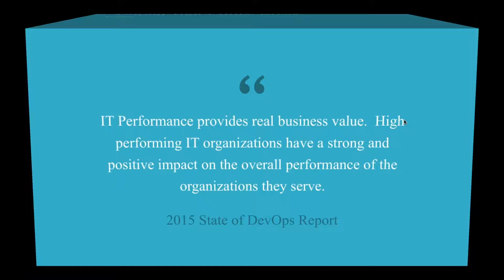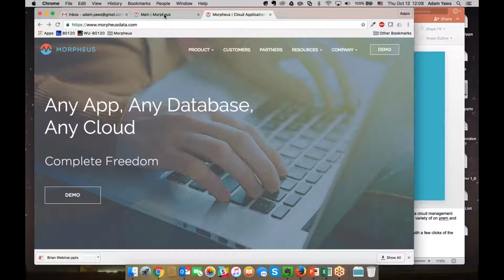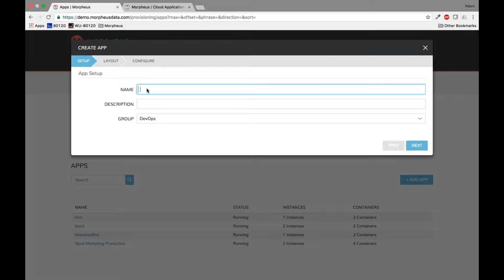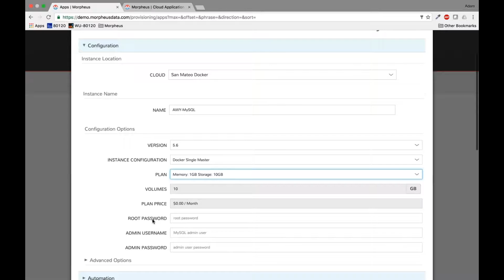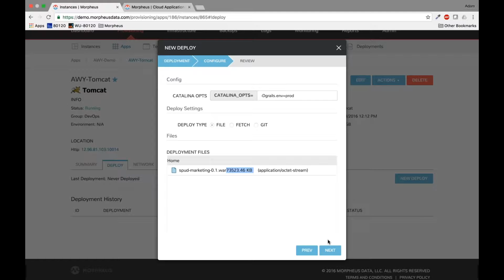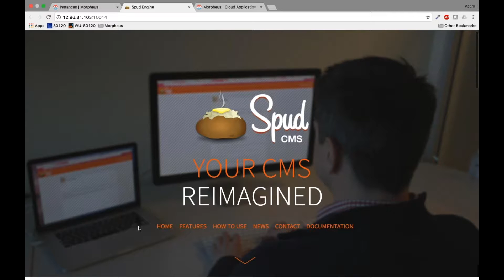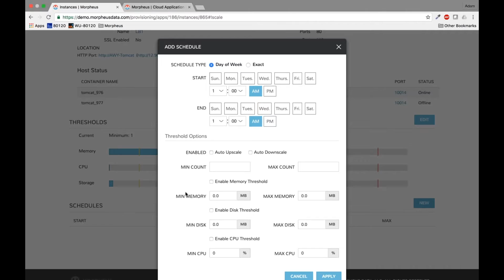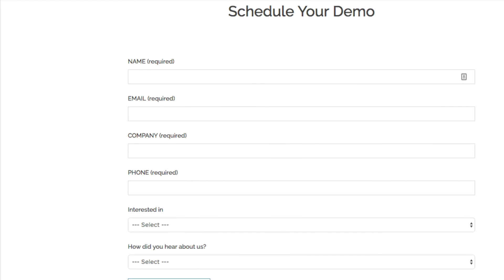How to Provision 1k VMs During Your Coffee Break - Webinar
IT and DevOps leaders have too much to handle. In this webinar, learn how Morpheus is helping organizations provision thousands of VMs in a matter of minutes. Also, learn how to take advantage of a self-service portal on any private, public, or hybrid cloud, create and deploy a new application in a fraction of the time, automatically log, monitor, back up, and scale your new applications, and set up compute resources on the fly.